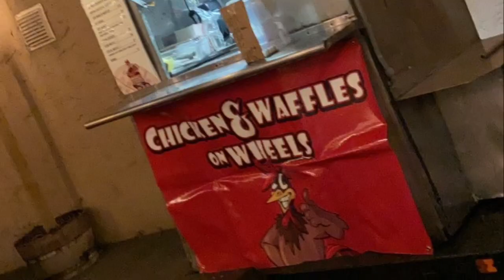Mr.Chicken And Waffles | Intro Trailer